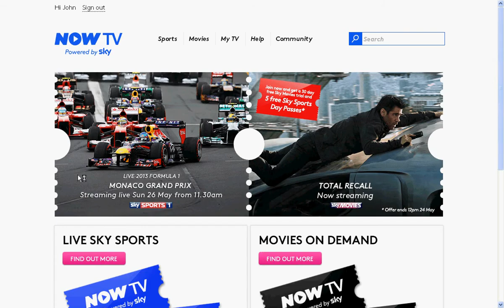NOW TV - Sky Sports Day Pass - Existing User Sign In